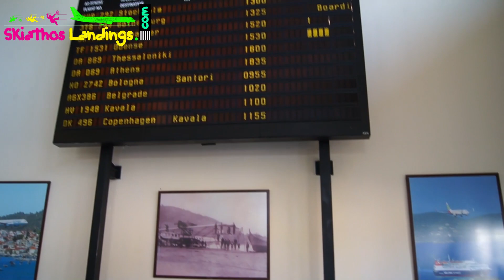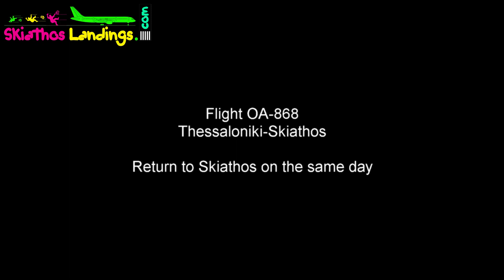Olympic Air Thessaloniki-Skiathos first flight ceremony (7 July 2011)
Video of Ceremony for the first flight of Olympic Air, between Thessaloniki and Skiathos, on summer 2011 (DASH8 Q400, SX-OBE)

The seasonal service started once more by 4 July 2011 by Olympic Air (owned by MIG at that time) after many years.

Flight 868/869 was a kind of extension of regular Athens-Skiathos service. The flight was Athens-Skiathos-Thessaloniki and return.

Full article with more details (Greek language) can be found